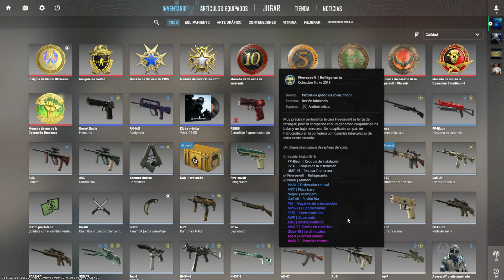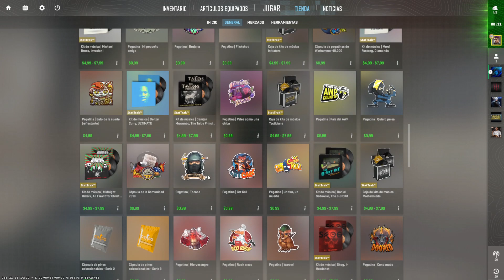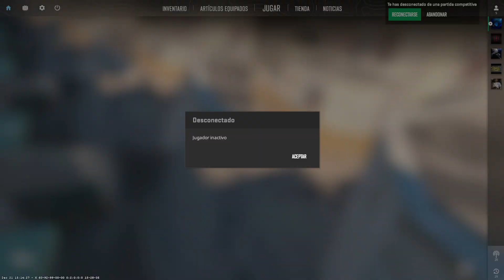CS 2 - Penultimo Directo del Año 2023 [Arg-Esp]